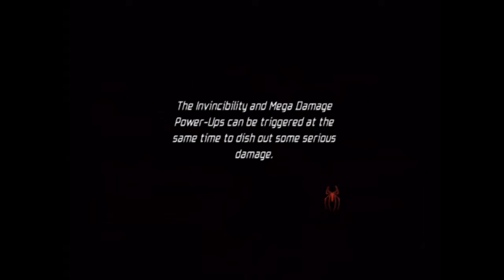Spider Man Friend or Foe part 5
Spider Man Friend or Foe for PS2